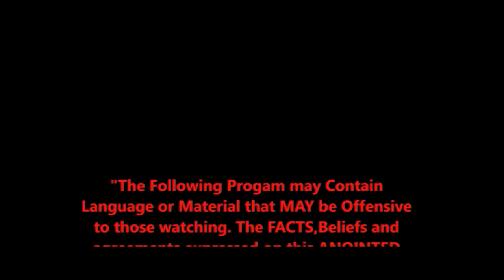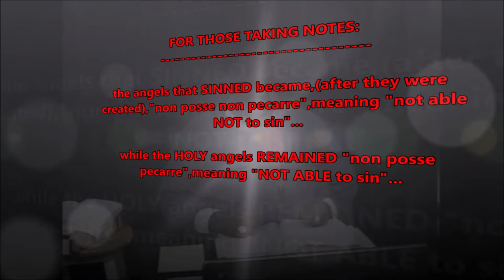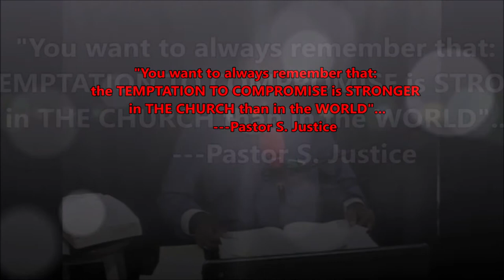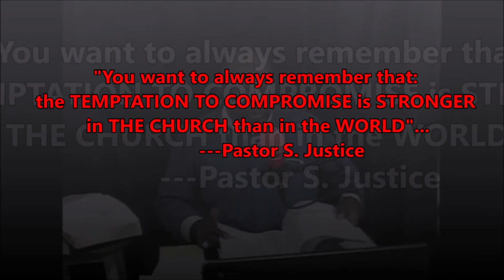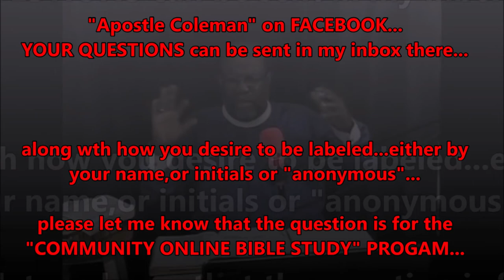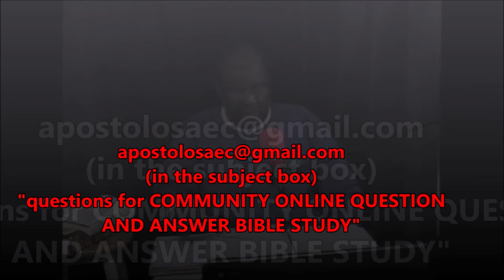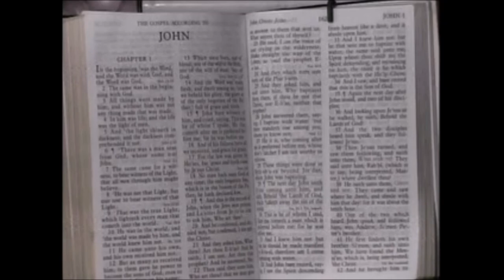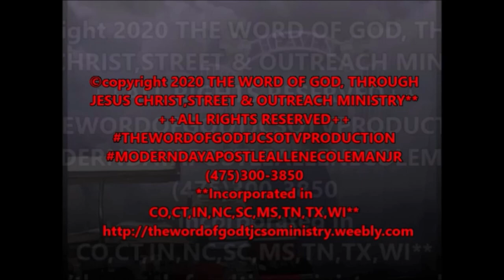The Holy Ghost Presents: "COMMUNITY ONLINE QUESTION & ANSWER BIBLE STUDY LIVE" PT. 1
"BIBLE STUDY" should be "STUDYING THE BIBLE",and should be done AS The Holy Ghost uses a TEACHER. "PREACHERS" who PREACH ONLY are Anointed to PROCLAIM what Scripture says,but TEACHERS are ANOINTED to EXPLAIN what Scripture MEANS when it SAYS something. There are 2 TEACHING GIFTS in The Body of Christ and 3 PREACHING GIFTS...The 2 TEACHING Gifts are The Apostle and The Teacher...The 3 PREACHING Gifts are The Prophet/Prophetess, Evangelist and Pastor...
The Holy Ghost CAN and DOES Impart The TEACHING ANOINTING along WITH a Preaching Gift AS and IN WHOM HE chooses. A TEACHING Prophet/Prophetess is more DANGEROUS than a PREACHING (ONLY) Prophet/Prophetess...a TEACHING Evangelist is MORE DANGEROUS than a PREACHING (ONLY) Evangelist...and a PASTOR who Preaches AND TEACHES is MUCH MORE DANGEROUS to the devil than a Pastor who ONLY PREACHES.
      Well,The Holy Ghost is starting a NEW Service in HIS Ministry,"The Word of God,through Jesus Christ,Street & Outreach Ministry",called "COMMUNITY ONLINE QUESTION & ANSWER BIBLE STUDY"...
     IN THIS "COMMUNITY ONLINE QUESTION & ANSWER BIBLE STUDY",you're invited to send QUESTIONS about BIBLICAL TOPICS that you desire to have The Holy Ghost ANSWER,that YOUR KNOWLEDGE may be INCREASED CONCERNING Biblical topics.
     There are 2 ways to send your questions...
#1. please give StreamYard permission to access your name and picture.Please do that by going
      And when you do this,you will be able to send LIVE questions in the CHAT area of the ONLINE BIBLE STUDY...and interact with The Ministry!
#2, You can SEND your questions,(including your name as the one sending it,OR ask to be labeled as "anonymous"),to The Apostle at: and in the subject box, please type "question(s) for ONLINE Bible Study"
  (either way you desire to be labeled please still include your name so that I can place it in the Ministry's record and prayer box)
NO SUBJECT IS TOO HARD TO ASK ABOUT...THE MINISTRY HAS AN EXTENSIVE LIBRARY HERE AND THE ANSWERS,(ACCORDING ONLY TO SCRIPTURE),WILL BE GIVEN WITH SCRIPTURAL PROOF...
THIS WILL BE A REGULAR PART OF THE MINISTRY AMD EVEN AIRED ON THE MINISTRY'S TV BROADCAST,AS THE LORD LEADS AND WHEN HE LEADS...THE ONLINE BIBLE STUDY WILL ALSO BE SHOWN ON THE MINISTRY'S WEBSITE...
Please have your Bibles,Pens and papers,so that you may take notes for your private study time. You WON'T WANT to miss ANY of this.